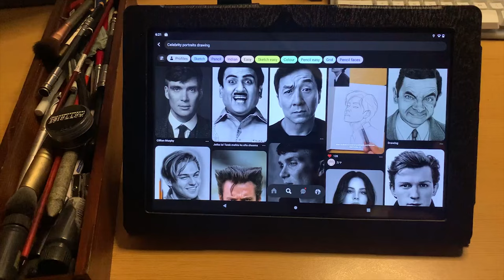Skin Tone Shading Process | Tagalog Tutorial